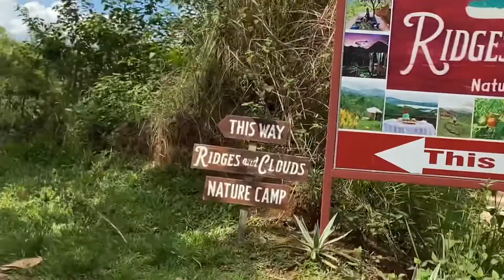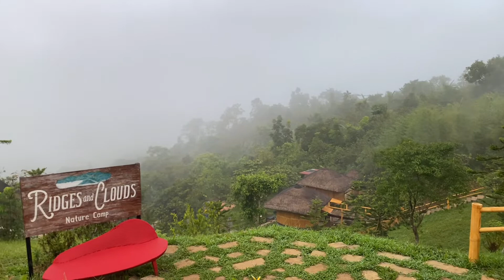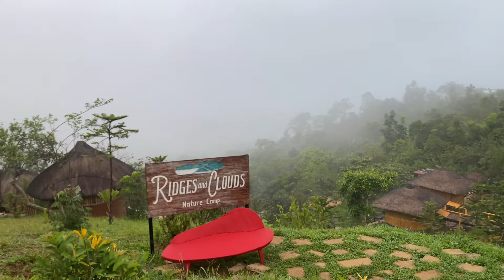RIDGES AND CLOUDS NATURE CAMP | Tanay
10th Anniversary 2021